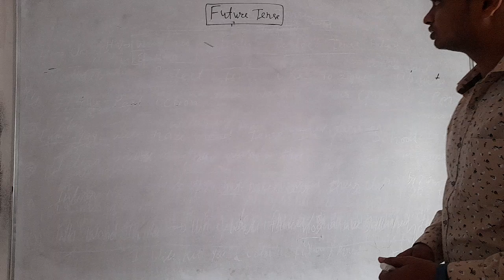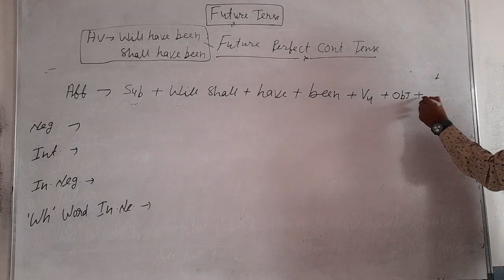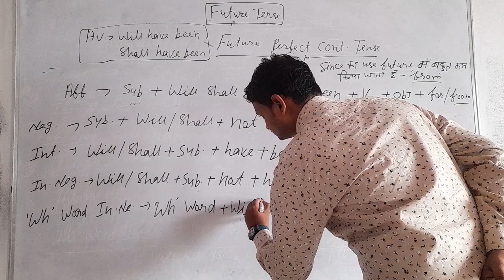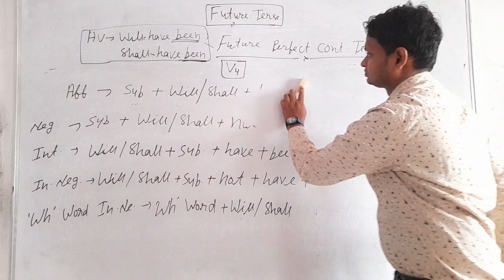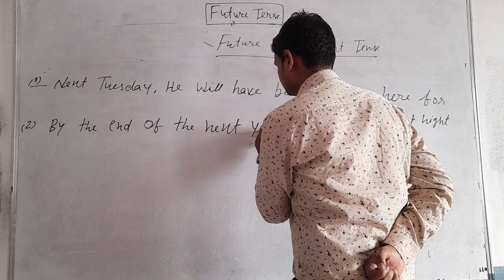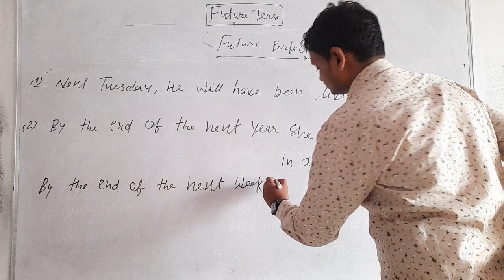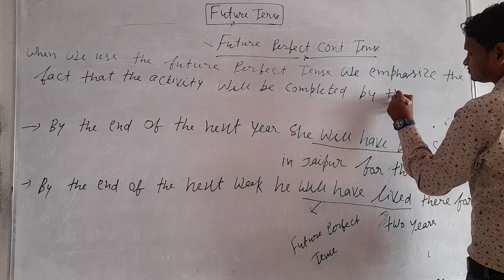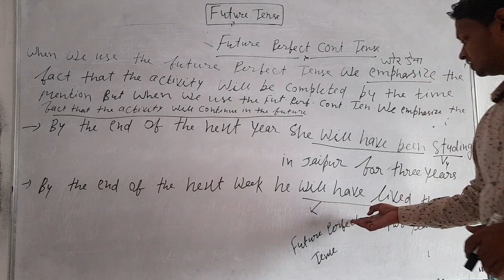Future perfect continuous tense